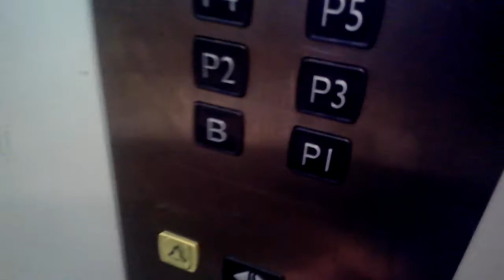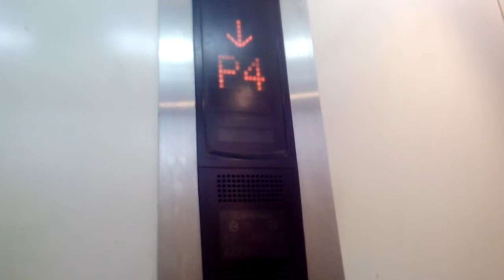Refurbished Mitsubishi Freight Parking Elevator (2007) at Plaza Senayan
Selain lift penumpang, di Gedung Parkir Plaza Senayan juga ada lift barangnya. Berbeda dengan yang lainnya, ternyata ini dimod menjadi versi yang dilihat di Lotte Shopping Avenue. Seharusnya ini versi yang ada di sekitar tempat ini atau yang lebih dulu lagi. Lift ini dimodernisasi tahun 2007 dan memiliki door beeps.

Kapasitas : 1275kg/17 orang.
Lantai : PB (Lantai Parkiran Basement), P1 - P5 (Lantai Parkiran 1 - 5).
Tahun : 1996, 2007 (Modernisasi).
Jenis/Macam : Mitsubishi Nexway-S.

Kapasitasnya setara dengan lift yang ada di Lotte Shopping Avenue.